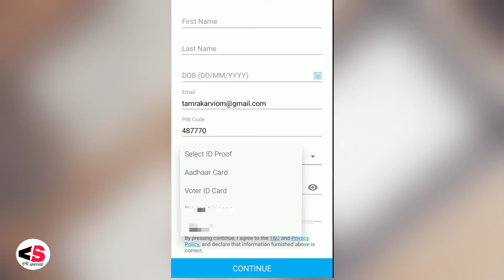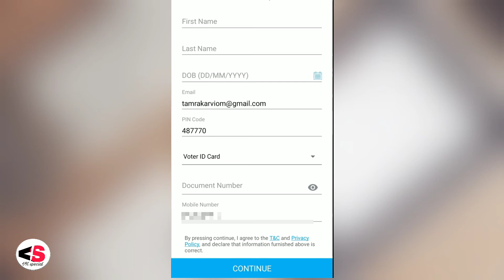What Is Document Number In Airtel App|| Airtel Thanks Me Document Number Kya Hota Hai in Hindi 2022